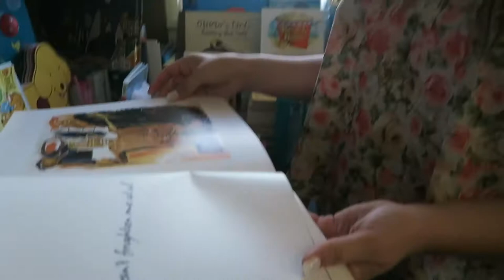BEACH VLOG: Day 2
Day 2 of the beach adventures. Morgan and I went shopping and had fun with the paddleboards...in the pool. Enjoy watching us goof off and explore Seagrove, Florida!